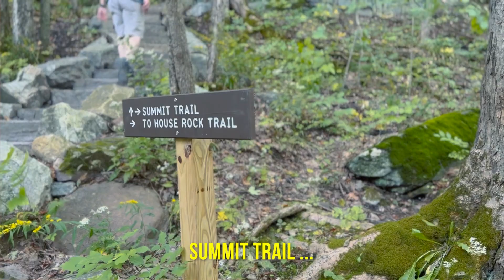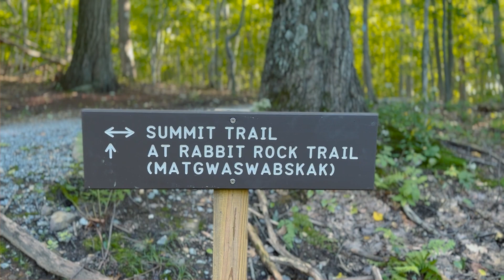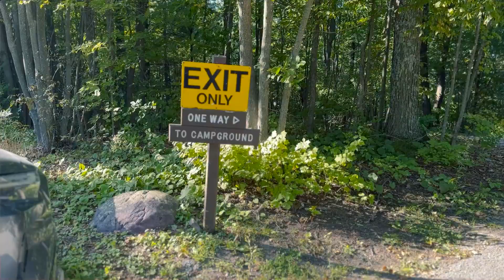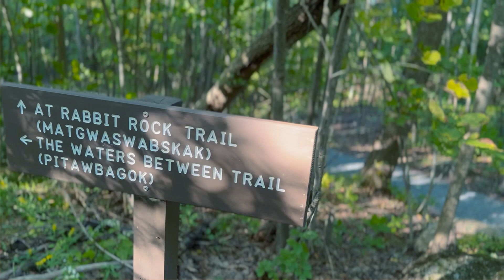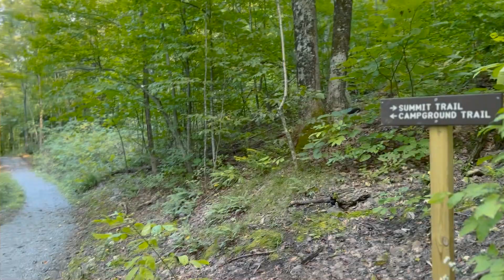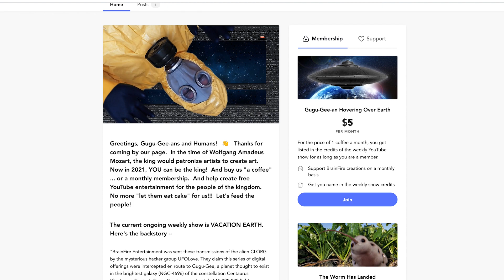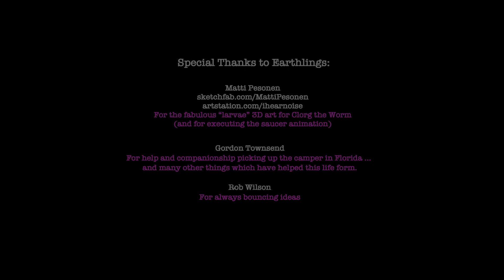Vacation Earth - Ep 149 - Mount Philo State Park - Charlotte, Vermont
CLORG climbs the beautiful Mount Philo at Mount Philo State Park in Charlotte, Vermont.  Gorgeous views of the area await for him at the top of the 968 foot climb.

The talented human Peter Montgomery wrote the theme song.